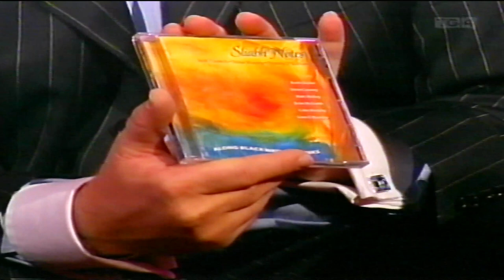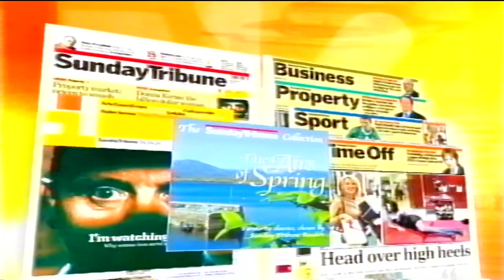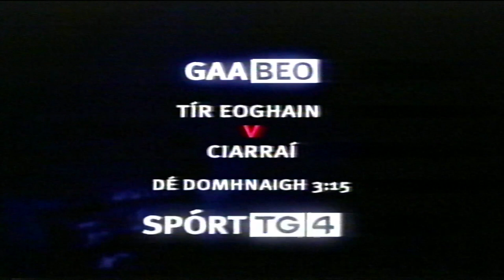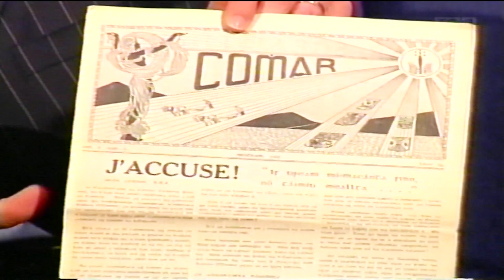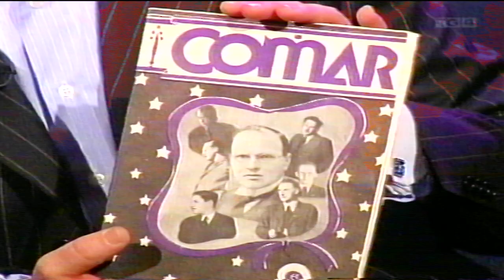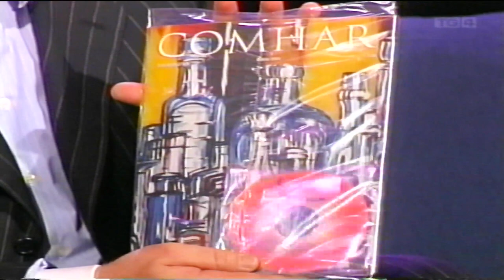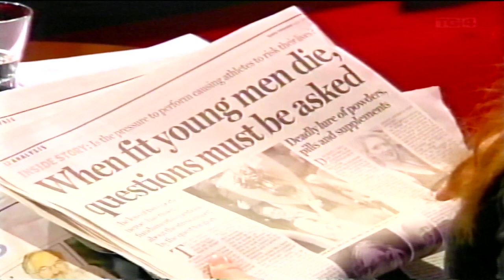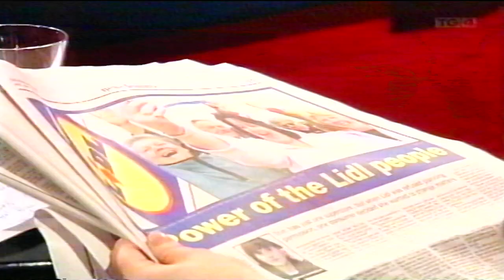(*) An Clár Ardán TG4 2004 faoi Siansa.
Píosa ar an gClár Ardán ar TG4 i 2004 faoi Siansa, an grúpa 'Cuisle' ag seinm ag deireadh an chláir, Agallamh beirte freisin  le Joe Ó Dónaill agus Ray Mac Mánuis srl.